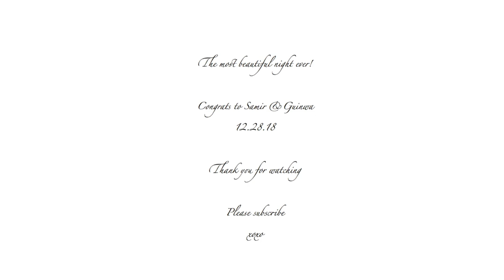THE BEST WEDDING OF ALL TIME!!! MY SISTER'S LEBANESE ROYALTY WEDDING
It's finally here! THE BEST WEDDING OF ALL TIME!!! MY SISTER'S LEBANESE ROYALTY WEDDING!

This was the most beautiful night ever! I was hesitant to vlog the wedding at first since I wanted to enjoy the moment but I am so glad that I did! This is an amazing memory to look back on. I take you guys along with me and show you the BTS, getting ready, and all the amazingness that took place at the wedding!

If you would like to see how I got ready for you sister's wedding watch

I N S T A G R A M: nagam_z
Bride's instagram: @guinwaz
Groom's instagram: @samirahage